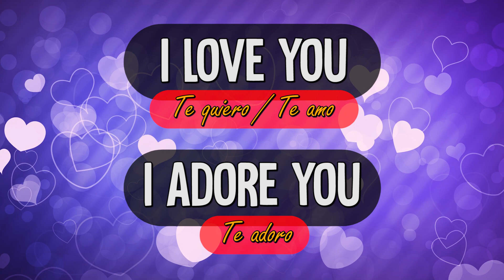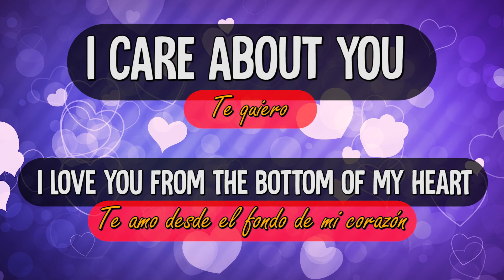Formas de decir TE AMO en INGLÉS para niños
La frase I LOVE YOU ( te amo) es una de las frases más bonitas en cualquier idioma, pero cuando quieres decirle a alguien TE AMO hay muchas más opciones.

Hoy le voy a enseñar a KEVIN como decir TE AMO en Inglés en diferentes formas